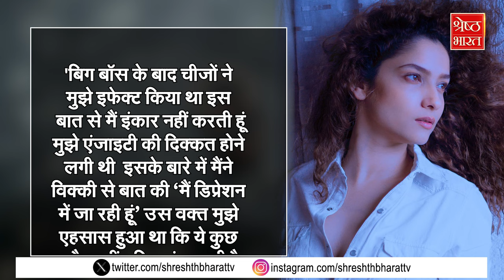'BIGG BOSS 17' के बाद Depression और Anxiety का शिकार हुई थीं Ankita Lokhande !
टीवी (tv) की पॉपुलर (popular) एक्ट्रेस (actress) अंकिता लोखंडे (ankita lokhande) वैसे तो कभी सुशांत (sushant singh rajput) के नाम पर तो कभी विक्की से अलग होने के नाम पर सुर्खियां बटौरती है...पर अब अंकिता ने डिप्रेशन झेलने को लेकर की बात वो भी बिग बॉस 17 के बाद की...